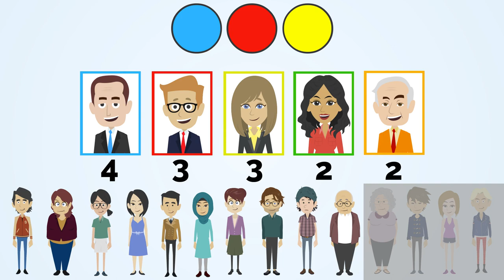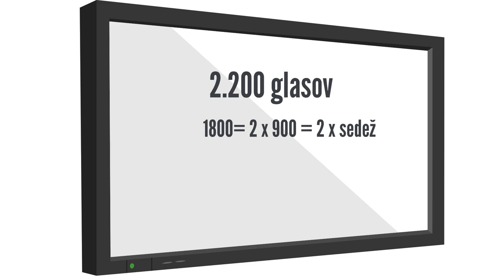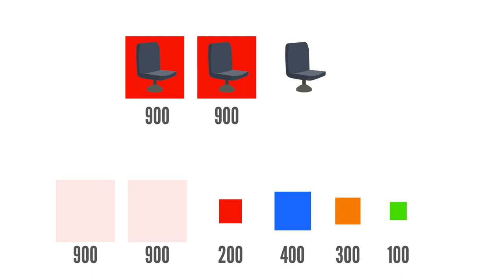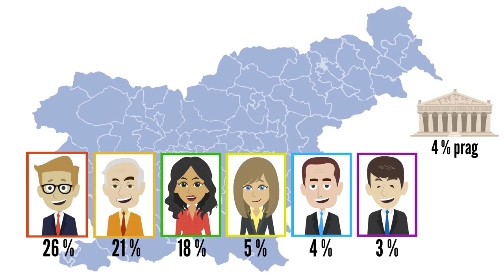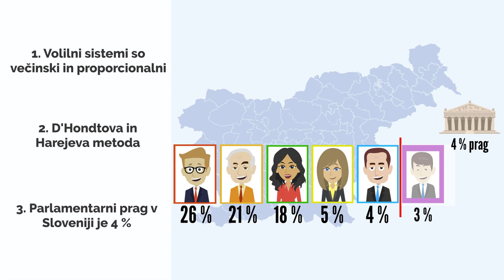Volilni sistemi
Kako najti pravega poslanca? V sodobnih demokracijah smo prepričani, da so najboljši način za to volitve. Toda: kako preštete glasove pretvoriti v število sedežev v parlamentu?